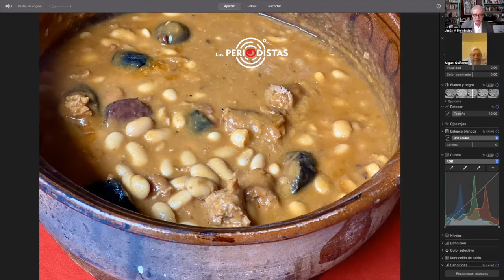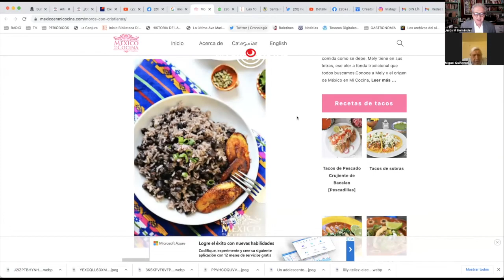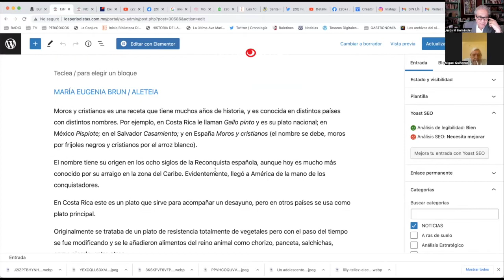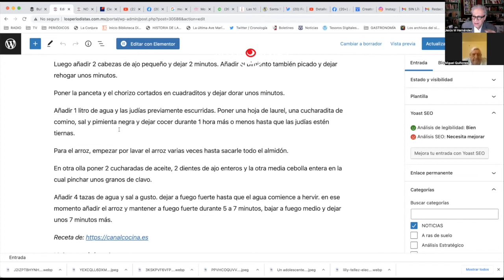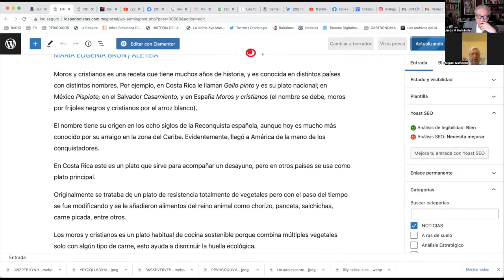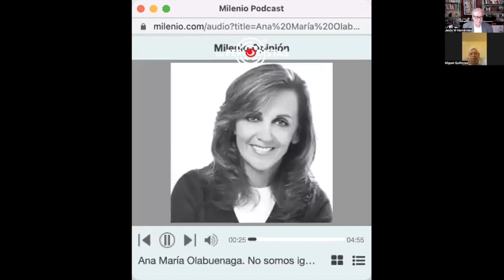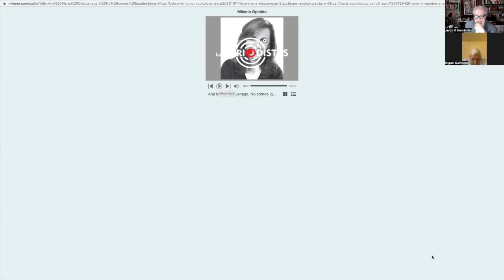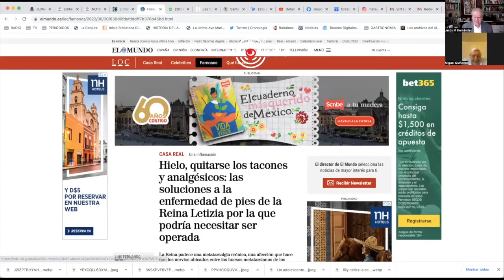La Nueva Escuela Mexicana Agosto 31 de 2022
El Dr. Rodolfo Cruz Vadillo especialista en pedagogía de la Upaep aborda el tema de la NEM.
Miguel Quiñones Vila, ciudadano, opina de temas cotidianos.
Bolsa Inmobiliaria Puebla: La inflación